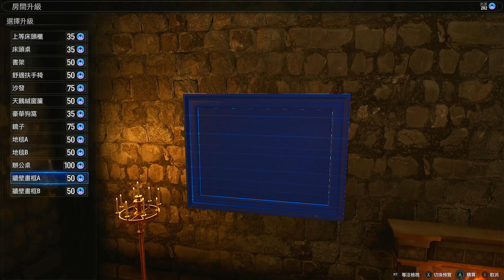【漫威午夜之子 Marvel's Midnight Suns】EMO小子 (5)